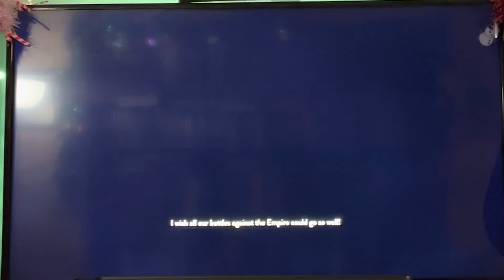James plays Star Wars Battlefront